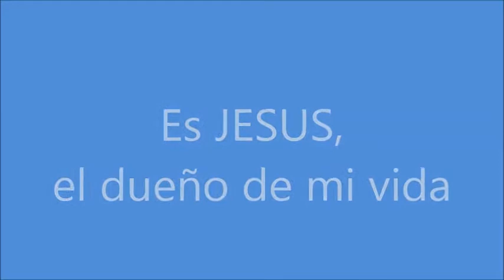Es JESUS,el dueño de mi vida,Padre Fernando Abraham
El Amor del SEÑOR,conquistó su corazón_Maria Magdalena Parroquia Ntra Sra del Rosario,Giribone 925 Avellaneda,BS AS.Argentina
tunein RADIO MARIA DEL ROSARIO FM 90.7 mhz